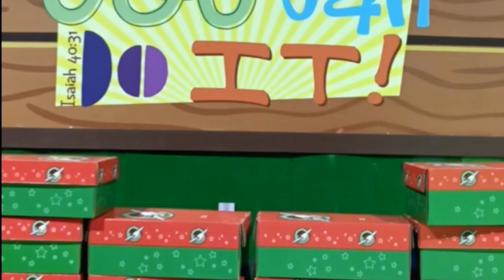MidPoint Kids Operation Christmas Child